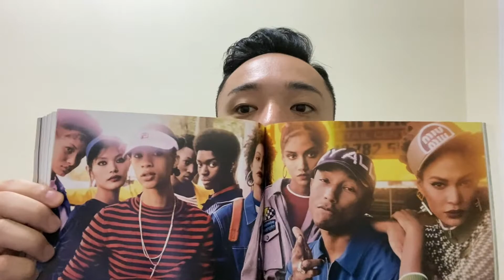海外でのメイクの仕事で人生が変わった。。。ニューヨーク 海外在住 ヘア メイク 日本人 メイクアップアーティスト make-up artist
初めてvogue と言う雑誌に携わらせてもらった時の話になります。

コロナにより、
海外への留学・渡米を取りやめざるを得なかった学生、社会人の方や、それにより夢や希望を奪われた方もたくさんいらっしゃると
思います。そんな中、少しでも小さな希望や夢を与えることが出来ればなと私の体験談を動画にしていこうと思いました。この動画を見て
コロナが終息しきった際に、なニューヨークに行きたいなと思ったり、メイクの仕事って楽しそうだなと興味を持ってもらえれば幸いです。

👶🏽チムケンはTEAM KENTOサブチャンネル👶🏽
NYC 🇺🇸Japan 🇯🇵
👶けんと (KENTO UTSUBO)
⭐︎ニューヨークから気ままにに配信中❗️ (スペシャル企画は随時配信) チャンネル登録をしてチームケントの最新情報を逃さずゲットしちゃおう🙆‍♂️ (ここをタップして下さい) 😍👇👇👇👇👇😍
🗽ニューヨークで奮闘する人々🗽 ニューヨーク ファッションウィークなどで活躍する、ヘアースタイリスト💇🏼‍♀️ メイクアップアーティスト💄フォトグラファー📸 猫🐈 ファッションデザイナー👗 ニューヨーク観光いろいろなジャンルの話題をNYCから🔆